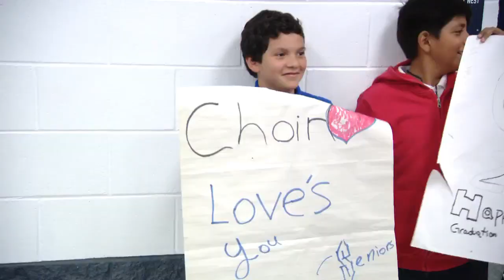Clint ISD seniors revisit formative stomping grounds in annual tradition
Seniors in the Clint Independent School District system revisited the hallowed halls that helped shape their early years on Wednesday for an annual tradition known as the Senior Walk.

Clint ISD seniors walked the hallways of their former elementary and middle schools on Wednesday, as part of an annual tradition known as the Senior Walk.